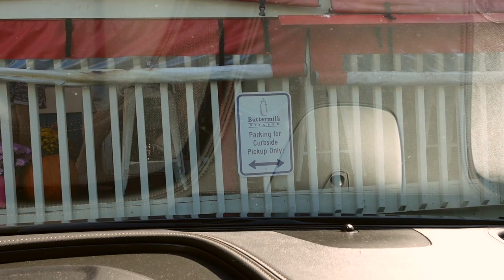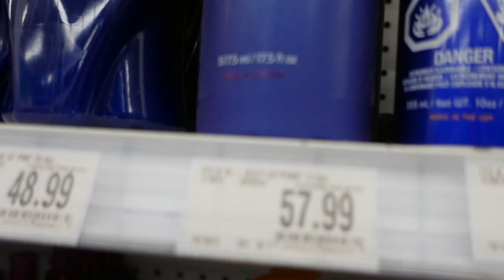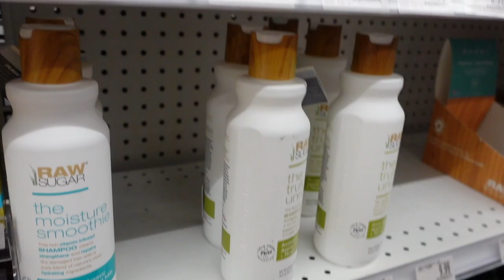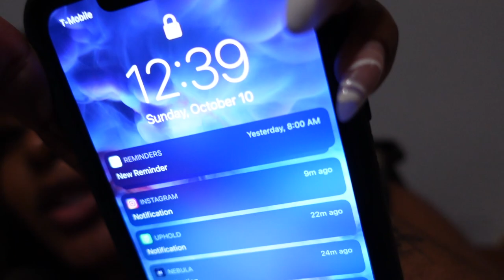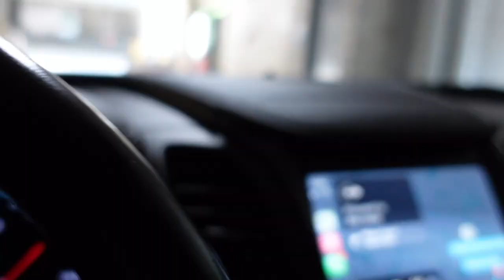WEEKEND VLOG: ATL VIBES + GIRL TALK + PUTTING GUYS ON GAME + DON JULIO | Alana R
HEY FAVESSS!
I think I'm going to start doing weekly vlogs and basically give y'all some insight on my life on a weekly basis. What y'all think? Im sorry I didn't get to vlog while inside certain places but girl I kept dropping my camera and no ma'am lol.

Skincare (I only use my products on my skin, I have very sensitive skin)
MOST POPULAR PRODUCTS
Quench: healing serum for dark marks
Safe Haven: fast acting face mask or spot treatment

Snap: Alanareliford